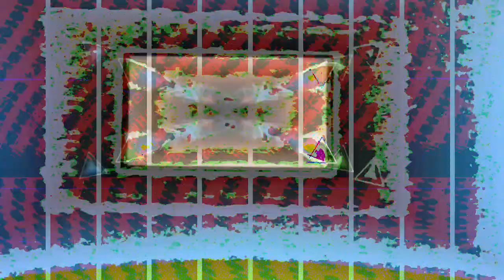[EPILEPSY WARNING] Movie 23 07 15 09h50m07s